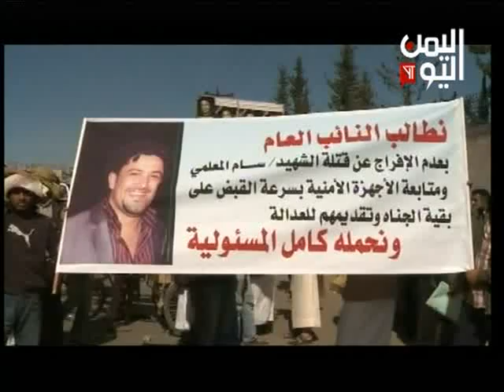أصدقاء الفنان سام المعلمي يطالبون بالقبض على بقية الجناة